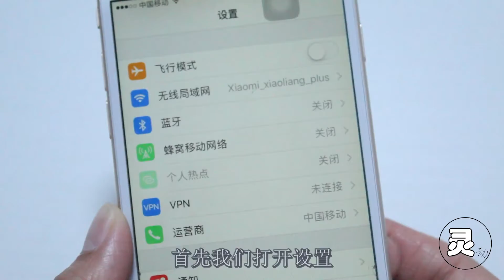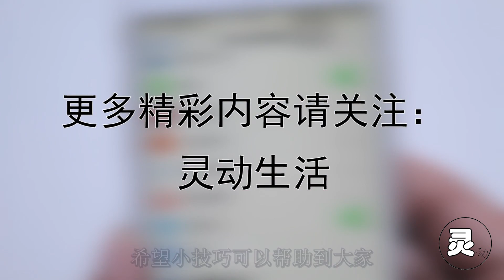关闭苹果手机这2个功能，使手机焕然一新，手机不再卡顿！